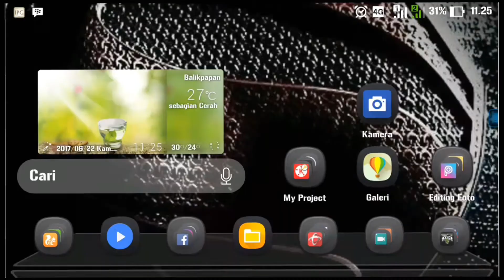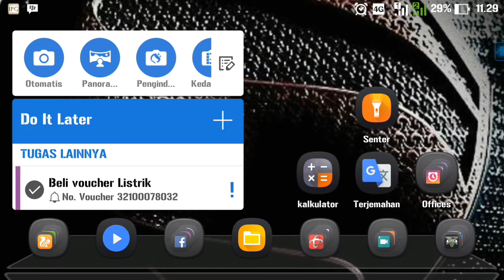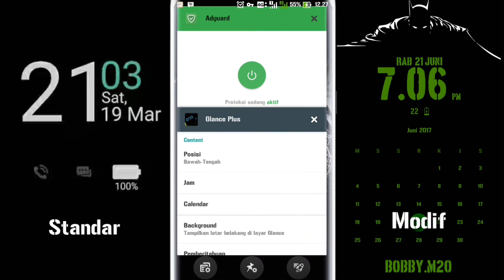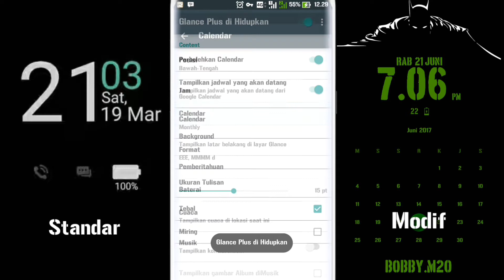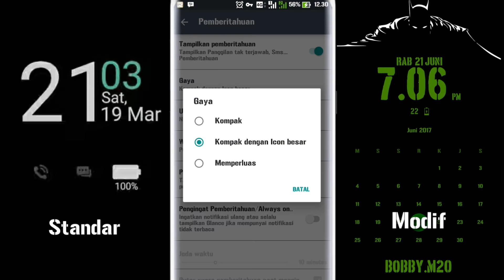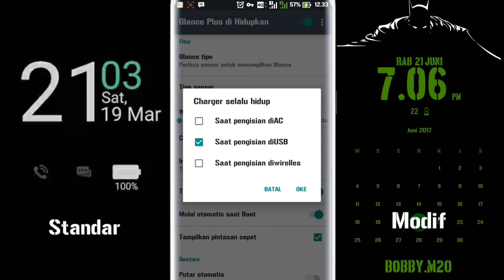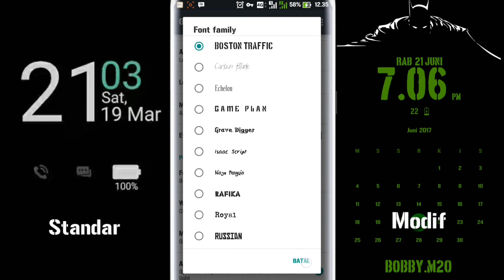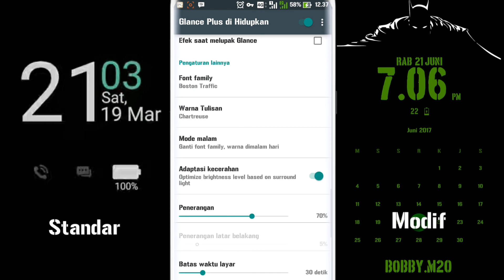Instal ALWAYS ON DISPLAY di semua type smartphone | Download tutorial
Glance Plus Kegunaannya sama seperti Always On Display yg dimiliki oleh smarphone flagship terbaru..Cara kerja Always On Display sendiri adalah  membuat layar tetap hidup walaupun dalam keadaan terkunci, menampilkan sekilas notifikasi, tanggal dan juga jam, jadi untuk melihat notifikasi atau jam pengguna tidak perlu repot repot membuka layar Smartphone.

Tampilan dari Always On Display sendiri dibuat hemat daya sehingga hanya menampilkan warna hitam dan putih saja, tapi jika ingin tampilannya lebih menarik pengguna juga bisa menambahkan wallpaper...

Inilah yang juga dimiliki oleh fitur dari aplikasi Glance Plus yang tak kalah menarik yg dimiliki oleh Always on display...coba saja...pasti anda suka..tenang saja tak berpengaruh pada baterai anda..